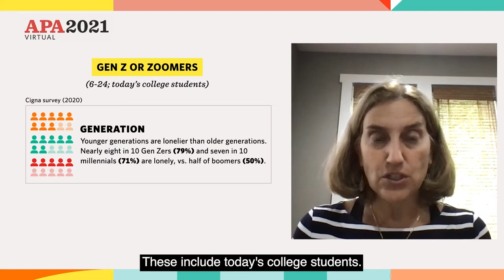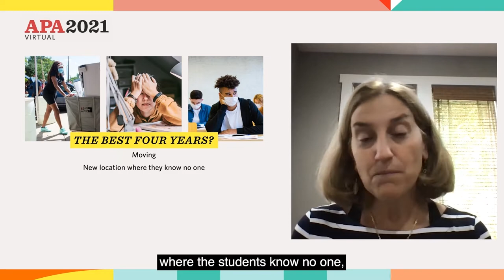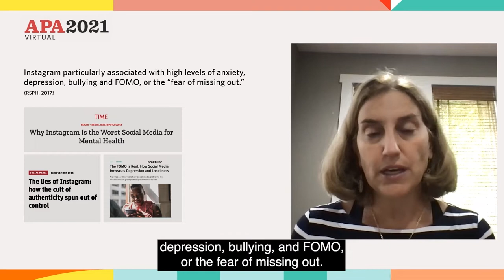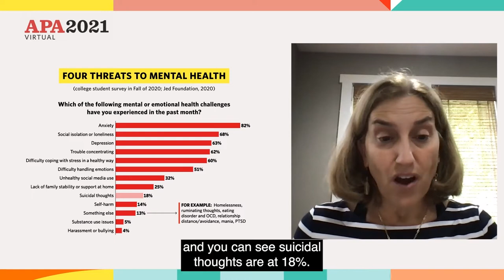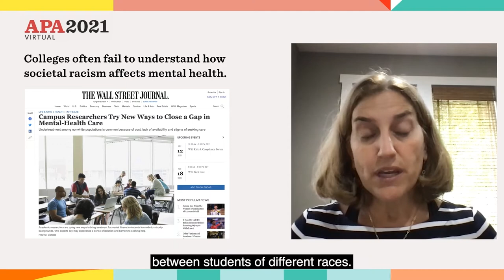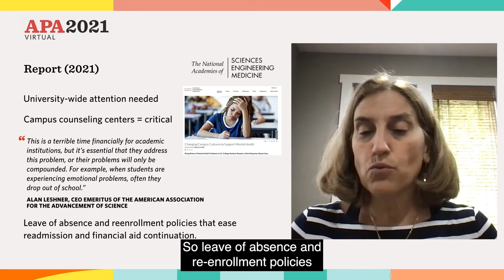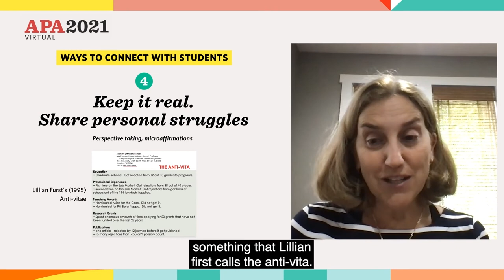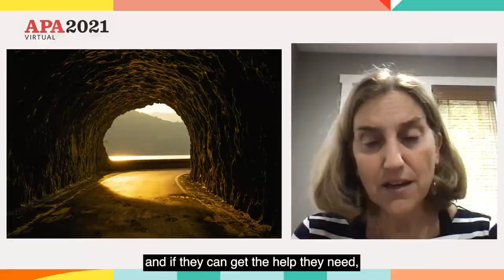Connecting with Your Students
In this talk, Dr. Hebl will discuss several ways in which teachers can optimize the memories they create with their students. Using many examples, Hebl presents teaching strategies that she uses and have been empirically demonstrated to be effective.

Mikki Hebl graduated with her BA from Smith College and PhD from Dartmouth College.  She joined the faculty at Rice University in 1998, and is currently the Martha and Henry Malcolm Lovett Professor of Psychology with a joint appointment in the Jones School. Mikki’s research focuses on workplace discrimination and the ways both individuals and organizations can remediate such discrimination and successfully manage diversity. She has approximately 165 publications, 21 teaching awards (including the most prestigious national award called the Cherry Award), research grants from NSF and NIH, and several gender-related research awards. For instance, in 2014, she was honored with the Academy of Management’s Sage Award for lifetime achievement in research advancing knowledge of gender and diversity in organizations, and in 2018, she was selected as the Woman in Academia with Outstanding Career Award from the University of Lausanne, Switzerland.